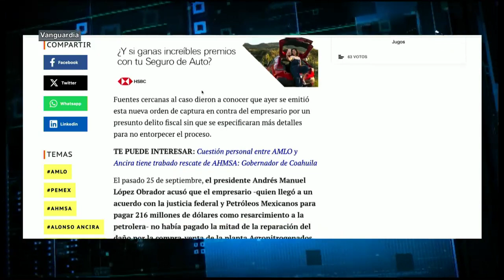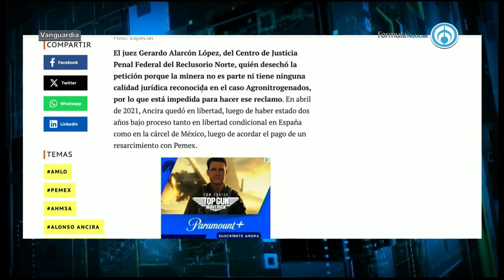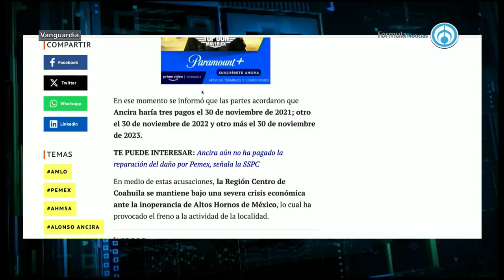Van por Alonso Ancira; lo acusan de evasión fiscal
Alonso Ancira, quien fue presidente del Consejo de Administración de Altos Hornos de México (AHMSA), estaría en la antesala de un nuevo proceso judicial, ahora por una presunta evasión fiscal, de acuerdo con fuentes consultadas por el periódico Vanguardia de Saltillo.

Sin embargo, aunque se desconocen más detalles, un juez federal ya habría girado una orden de aprehensión contra el empresario, quien lleva más de dos años fuera del país.

De acuerdo con la información proporcianada por el rotativo, el pasado martes 10 de octubre, un juez federal rechazó una solicitud de Grupo Villacero para que se revisara el acuerdo reparatorio al que llegó Ancira con Petróleos Mexicanos por la venta a sobreprecio de la planta de Agronitrogenados en el sexenio de Enrique Peña Nieto.